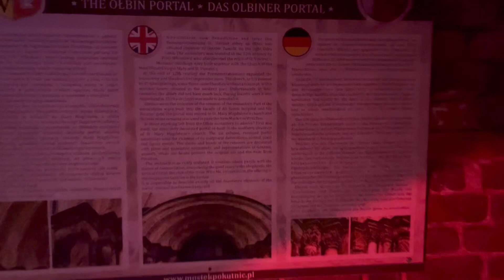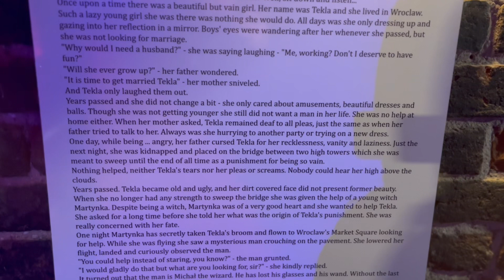Searching for Wroclaw’s highest gnome statue! 🇵🇱